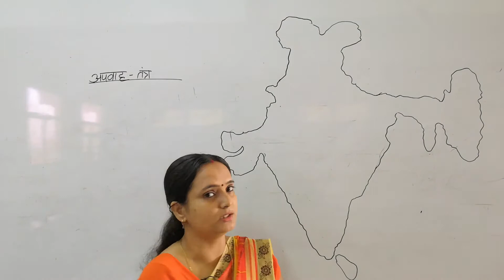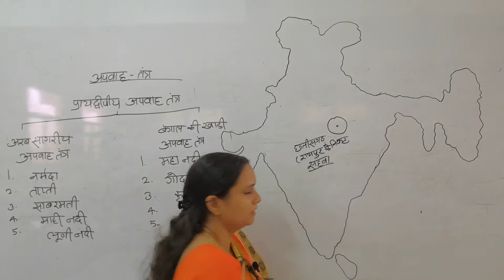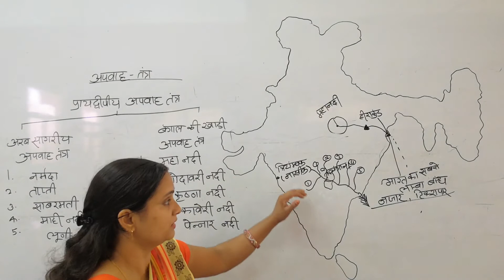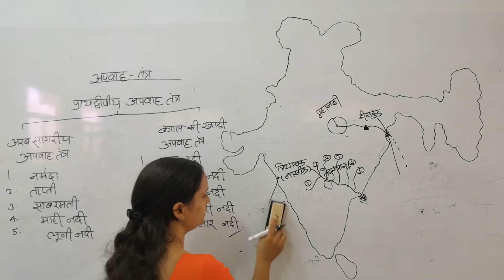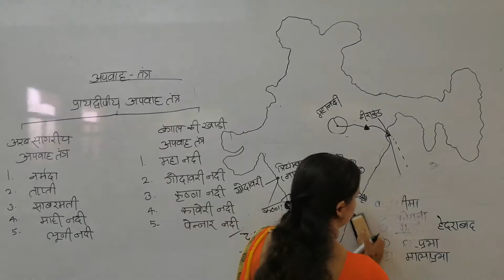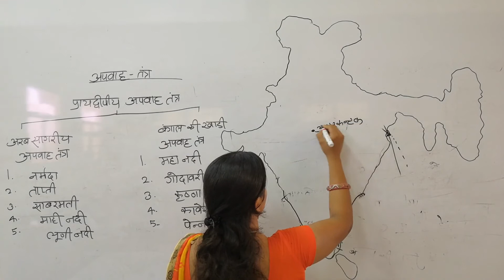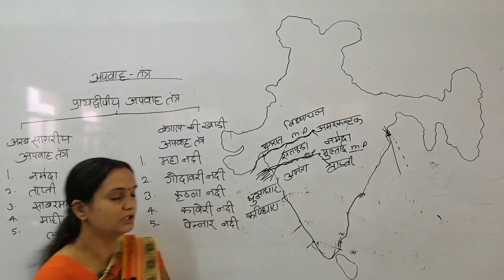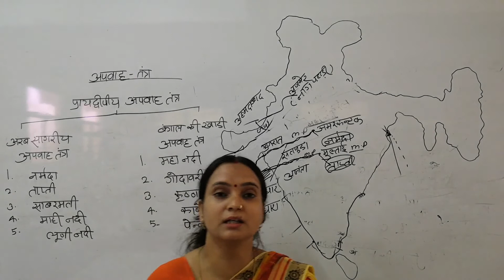अपवाह तंत्र भाग -4 By Jyoti Pareek#SMDTKM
Qualification: MSc. MPhil, Ph.D Chemistry
Experience: Teaching and Research-16 Years
Course: Science, Arts and Commerce